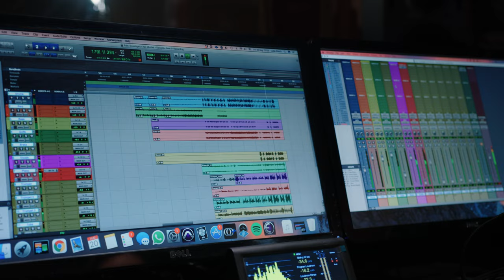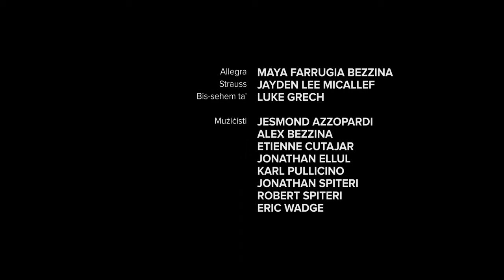L-Investigaturi tal-Mużika: Il-Proċess ta’ Rekording – Malta Philharmonic Orchestra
Maya Farrugia Bezzina Allegra
Jayden Micallef Strauss
Luke Grech Sound Engineer

Daniel Cauchi Artistic Director
Matthew Muscat Drago Video Director
Simone Spiteri Script Writer

L-Investigaturi tal-Mużika introduces Allegra and Strauss, the two inquisitive young investigators seek to discover this genre through a number of set missions forwarded to them by ‘the expert’. Their adventures cover a wide range of subjects: composers, instruments, techniques, and genres amongst others.

The two characters visit a studio to find out the process before recording a piece of music themselves!

L-Investigaturi tal-Mużika, Ep. 10: Il-Proċess ta’ Rekording – 6 December, 2021

L-Investigaturi tal-Mużika – is an edutainment series of 15-minutes episodes delving into aspects of orchestral music. The project is part of the MPO Online Programme as the orchestra seeks to diversify its music-making.